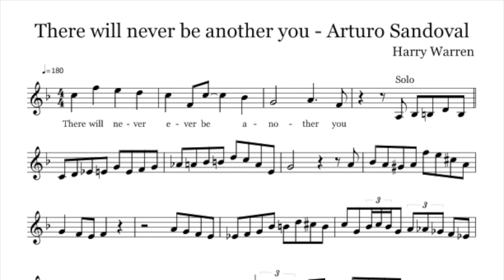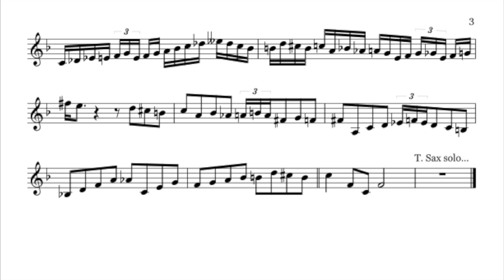Thane Performance - There Will Never Be Another You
Here’s my attempt of the great Arturo Sandoval's There Will Never Be Another You transcription.